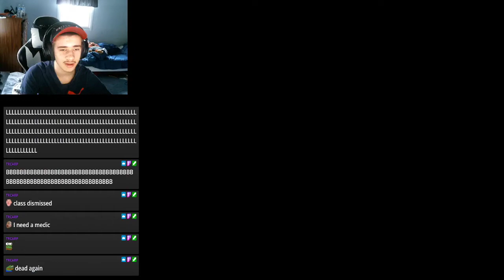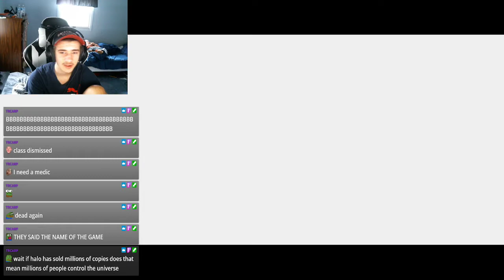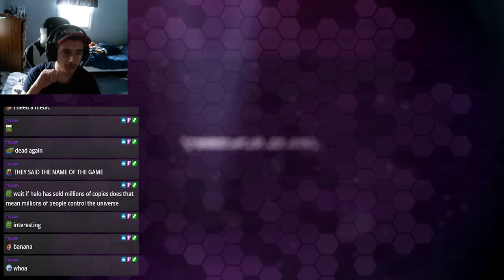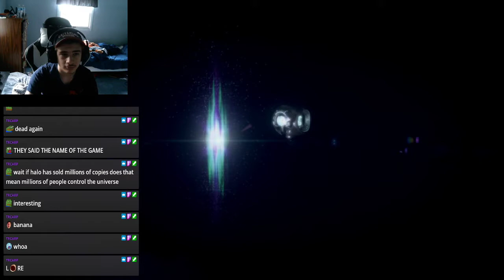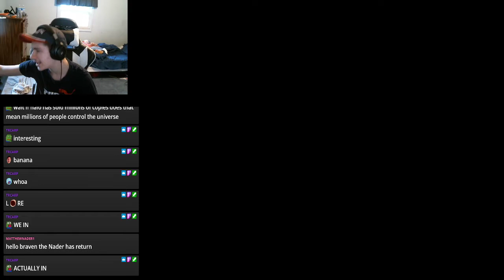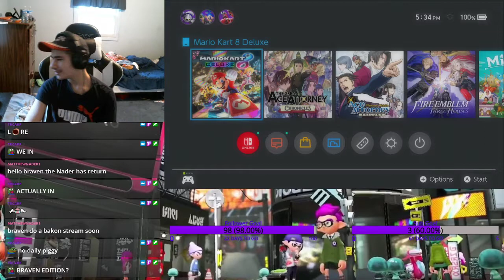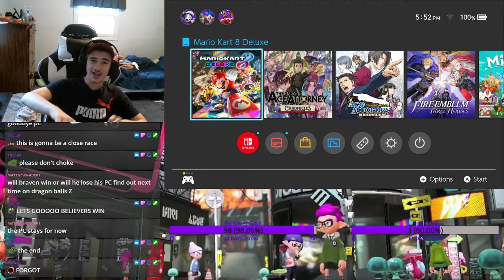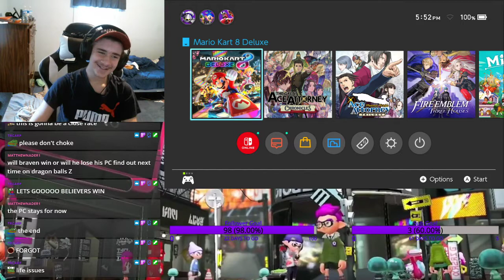Finally Returning To Halo | VOD #112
poggies cast is pretty cool